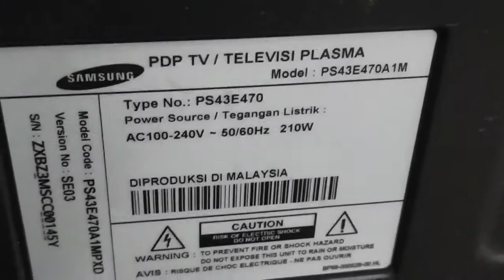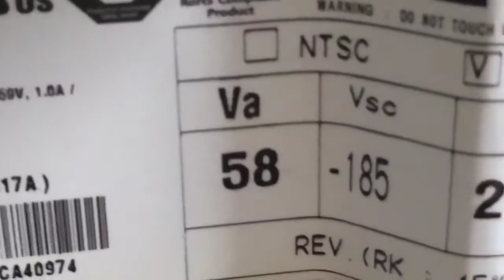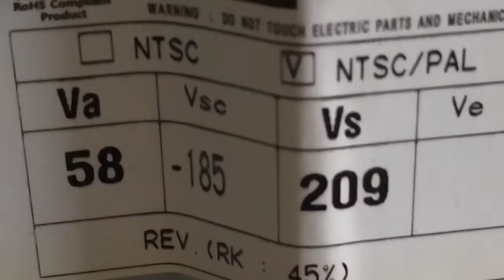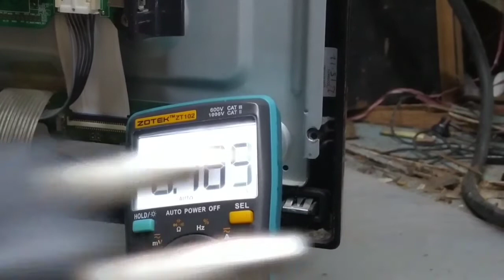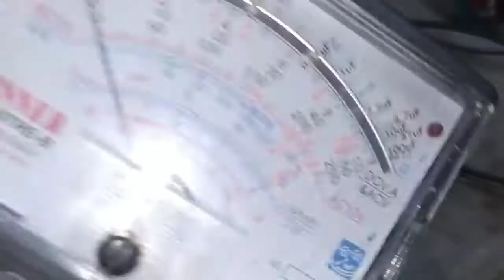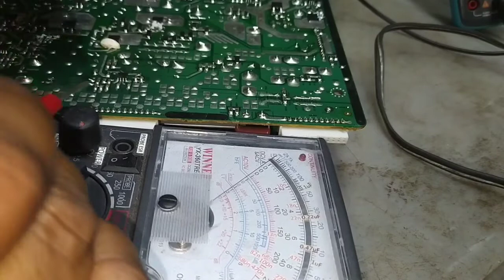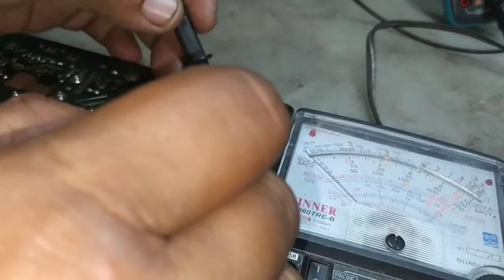Cara mudah perbaikan tv plasma 43" episode 1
Kali ini saya akan memberikan tutorial perbaikan tv plasma Samsung dengan kerusakan ada suara namun tidak ada gambar. Cara mudah perbaikan tv plasma 43" episode 1. Dengan ketekunan dalam mencari penyebabnya dan akhirnya membuahkan hasil juga.
Dan ini link video selanjutnya
Cara mudah perbaikan tv plasma 43" episode 2